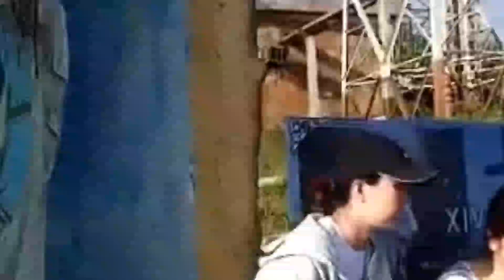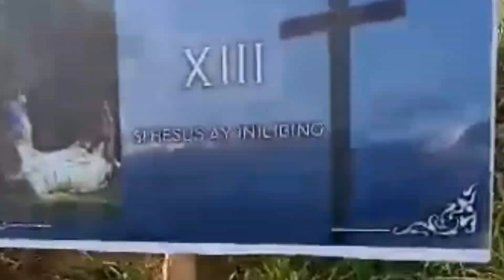Mount Banoi Viewpoint/Landscape of Batangas City#myhometown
Good Friday hike